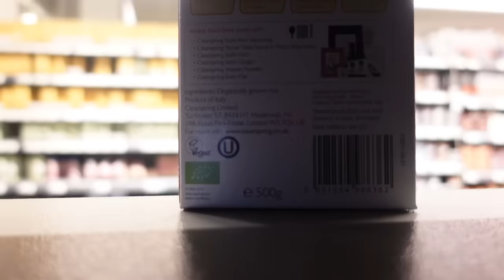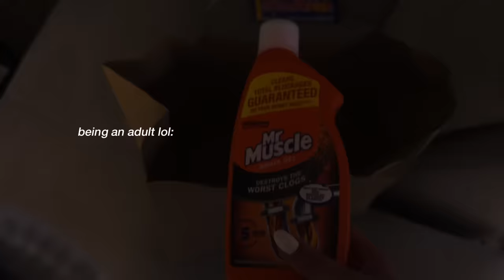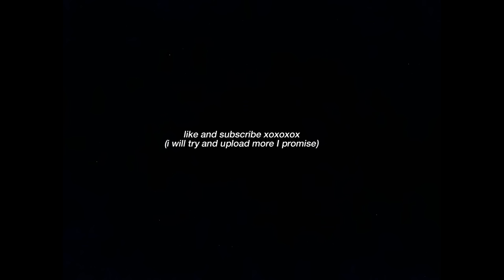spend the evening with me vlog (grocery trip, hot girl walk, evening routine, self care, cooking)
heyyyyy guys

I did say in my last video it may be a month till you see me again and hey look, I stuck to my word

But no spend the evening with me just romanticising the colder and darker weather because BOY is it getting to me, but nothing a scented candle and a face mask can’t fix right?

anyway whoever watches this and continues to support this wanna be babe YouTube channel I literally love you and I just know me and you are alike… because why else would you watch me?…. Seriously?

Anyway enjoy, see ya and hopefully see you before next year lol🤍